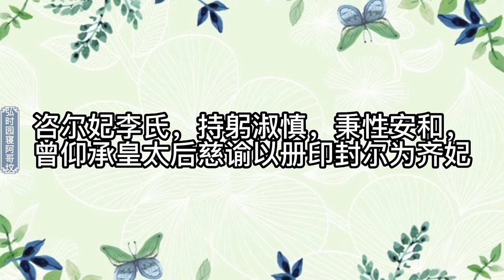怂恿太监敲诈巡抚，向年羹尧借钱，齐妃弘时母子下场凄凉也是活该